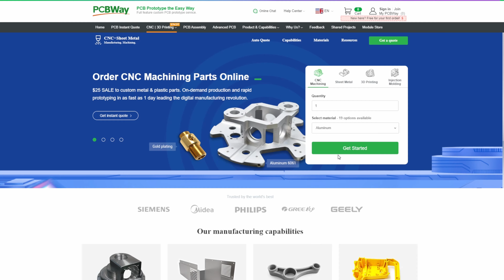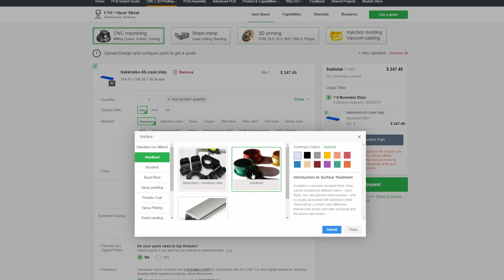TASTIERA CUSTOM SENZA DIVENTARE POVERI? MKC65!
(Sul sito trovate tutte le mille varianti, pcb, tipologia di peso ecc)

Nuova tastiera 65% della fascia entry level delle tastiere custom che di entry level orami non ha più nulla, mille personalizzazioni, una qualità altissima e un design davvero elegante e minimale!

► Dove seguirmi

► Musiche

► Con cosa è stato girato il video?

La mia attrezzatura

► Indice

00:00 Intro
00:13 GB e Vendor
00:37 Unboxing
03:30 Sponsor: PCBWAY
04:22 Stabilizzatori
05:30 Foam
06:23 Switch
07:08 Assemblaggio
10:35 Keycaps
12:16 Sound test
12:46 Vale la pena?